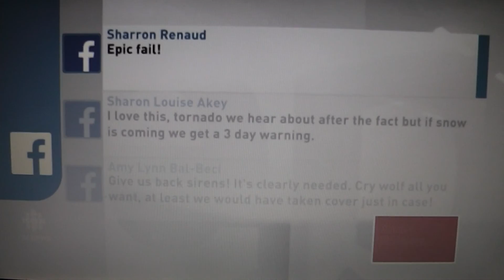F2 TORNADO IN WINDSOR, AND F1 IN LASLLE, ONT CANADA AUG 24 2016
AUG 24.2016 TODAY IS SEPT 9.2016